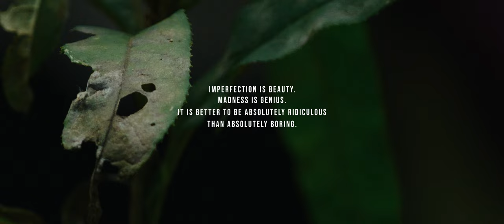Self Portrait - Louis Citadelle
Kona Ambassador Louis Citadelle is no stranger to doing things the hard way. Several years ago he burst onto the media scene with his self-filmed project, Why I Ride. It was picked up by most major media outlets for its stunning scenery, but also garnered a ton of attention because it was expertly shot and edited all by one person. Self-filmed edits aren’t new, but sharing the nuances behind that level of work is fairly rare. It’s an entirely different project on its own.

Louis is back with his second major self-filmed and edited project, aptly dubbed “Self-Portrait.”